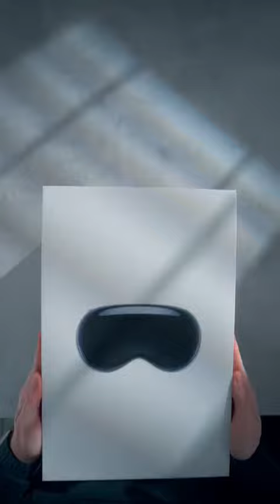Apple vision pro ASMR unboxing 2024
Apple Vision Pro unboxing 2024